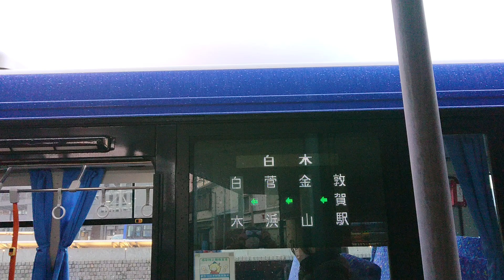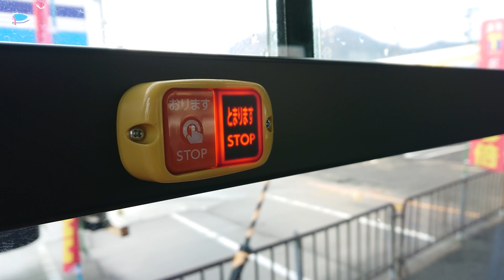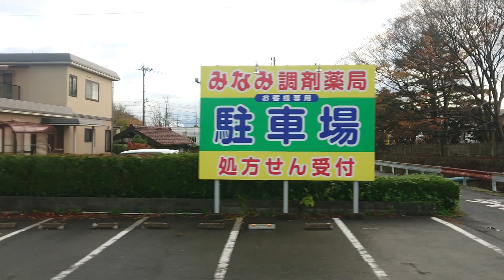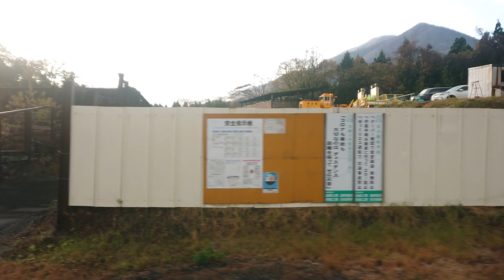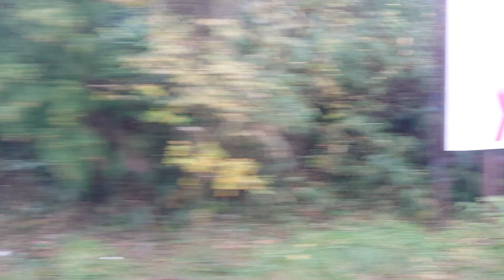【車窓】菅浜線 敦賀駅⇒白木 (関電事務所・経由) 福井鉄道バス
福井県敦賀市の敦賀駅から美浜町を経由して敦賀市白木を走る路線バス
敦賀市コミュニティバスを延長した路線バス
敦賀市内は一律運賃200円が適用されますが
美浜町内では福鉄バスの運賃計算となる為に
敦賀駅から乗車すると丹生口まで970円ですが
その次の白木もんじゅ前と白木バス停で降車すると200円となります。
13番 菅浜線
敦賀駅⇒白銀町⇒本町2丁目⇒気比神宮前⇒神楽町⇒神楽2丁目⇒ 市立病院前⇒三島2丁目⇒昭和町⇒合同庁舎前⇒呉羽町⇒野神⇒若葉町⇒市野々⇒粟野中学校前⇒はやし内科前⇒金山⇒国立病院前⇒国立病院⇒関⇒※北田口⇒※関電社宅前⇒※北田⇒※菅浜⇒※ダイヤ浜⇒※水晶浜⇒※竹波⇒※落合橋⇒※丹生大橋⇒※関電事務所⇒※きいぱす⇒※丹生口⇒※丹生⇒※丹生口⇒白木もんじゅ前⇒白木
※バス停は美浜町の為、敦賀市内一律運賃200円対象外
　福鉄バス路線バス運賃が適用となります。
想定所要時間：54分
運行事業者：福井鉄道 嶺南営業所
海岸線を走る車窓が見所のバス路線
敦賀駅⇒白木は1日5便ありますが
関電事務所バス停に停車するのは
敦賀駅発07:40のみです。